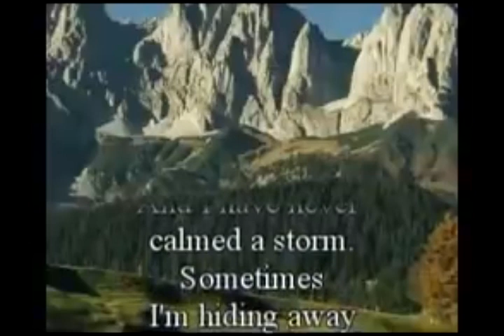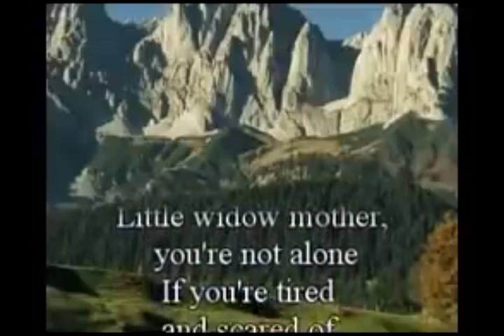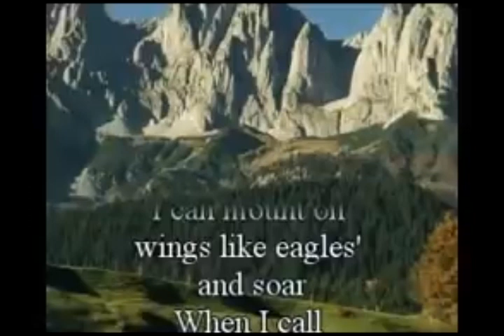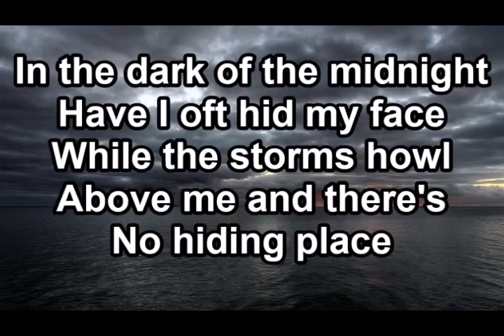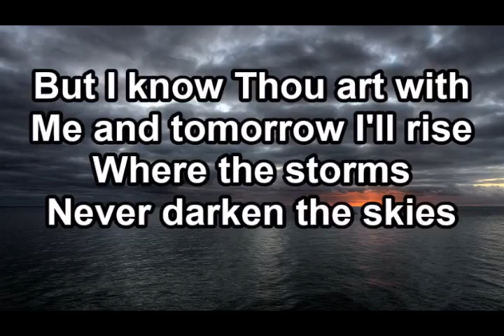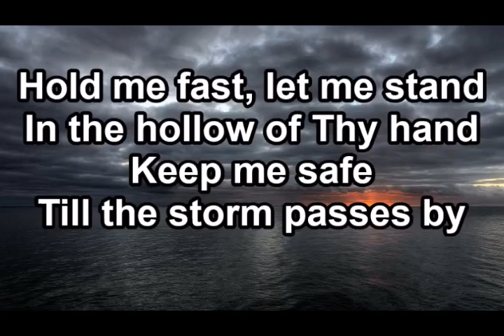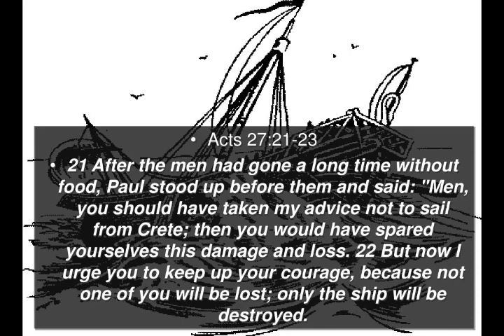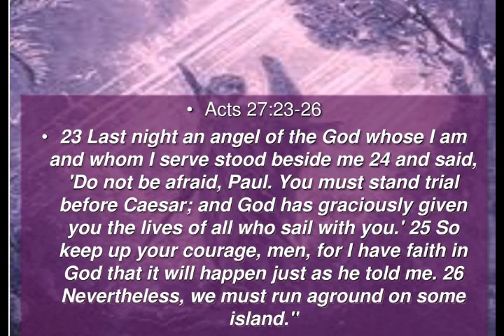Deliverance Time Broadcast 1st May, 2022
Topic:   The Storms of Life

The music is credited to the various music companies including Sony Music Entertainment, Warner Music Group, UMG, Permanent Claims.